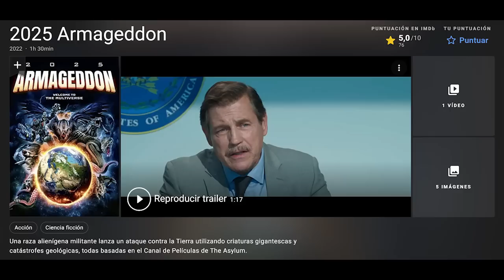The ASYLUM: MOCKBUSTERS y SHARKNADO La productora de las copias cutres!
Hola amigos del Canal Random, hoy os hablaremos de la productor The Asylum, experta en sacar producciones del tipo MOCKBUSTERS para aprovechar el éxito de las películas de moda.
Así que preparaos para un vídeo donde hablaremos, de Sharknado, tiburones de 3 cabezas, megatiburones, Pulpos Gigantes, copias de Transformers, Terminators, el hobbit y un sin fin más!

Películas en el vídeo:

Sharknado (2013)
Transmorphers (2007)
Mega Shark vs Giant Octopus (2009)
Atlantic Rim (2013)
Snakes on a Train (2006)
Battle of Los Angeles (2011)
Abraham Lincoln vs Zombies (2012)
Age of the Hobbits (2012)
The Terminators (2009)
2025 Armageddon (2022)